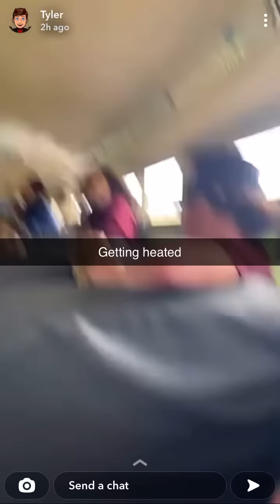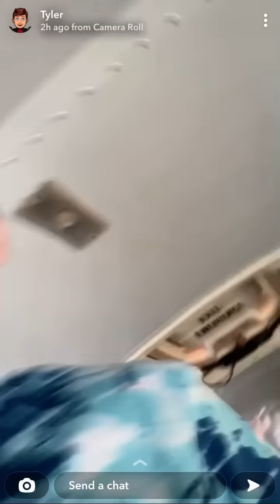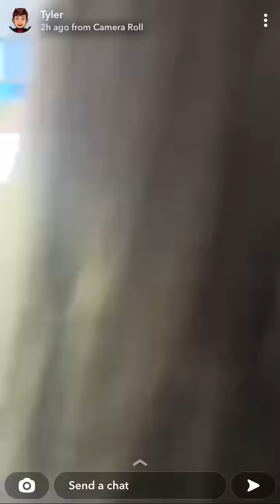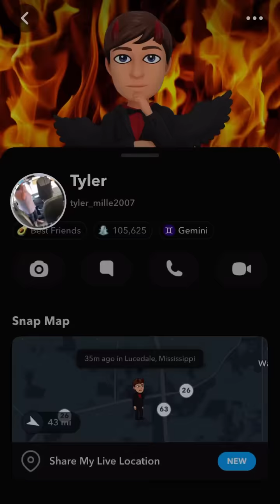Bus 276 Incident